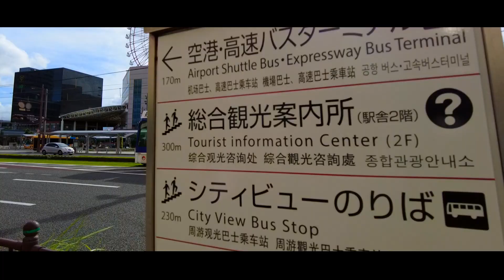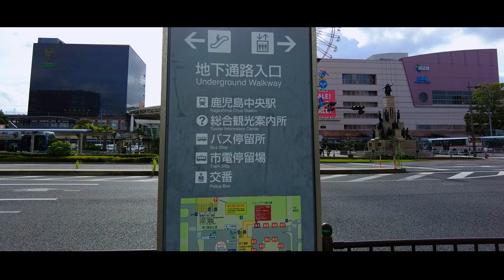Walk in japan 鹿児島中央駅前 黄金通りから電車道沿いに都通りまで Walk in Kagoshima おまかせテレビ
7月の鹿児島。まだ梅雨は開けていませんが、蒸し暑い午後。鹿児島中央駅東口側をぶらぶら歩いてみました。
行き交う車、人通り、共に少ないようですが、新型コロナの影響もあるのかもしれません。

It is a raw sound. Occasionally there may be a loud noise. Please turn down the volume and have a look.
生音です。時折大きな音がすることがあります。ボリュームを絞って、ご覧下さい。

「おまかせテレビ再生リスト」